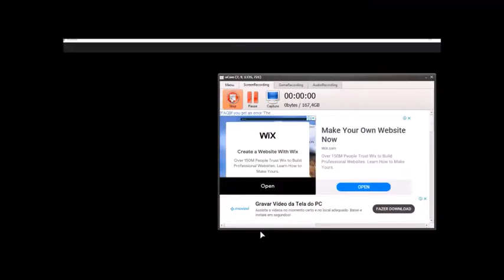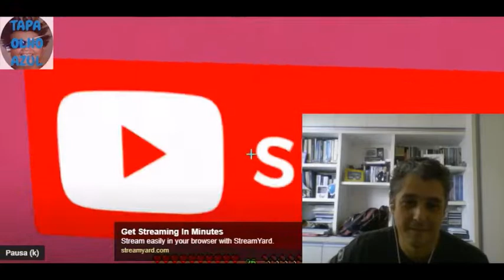Fabiano Metal reage ao histórico do Tapa Olho Azul novo